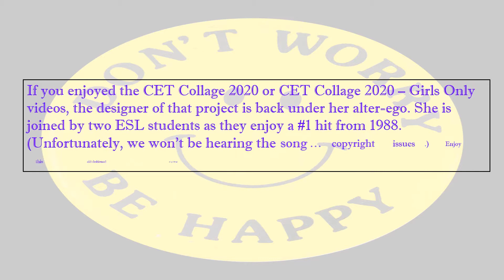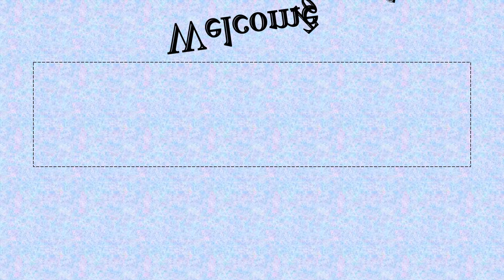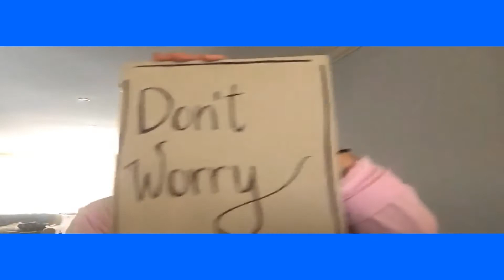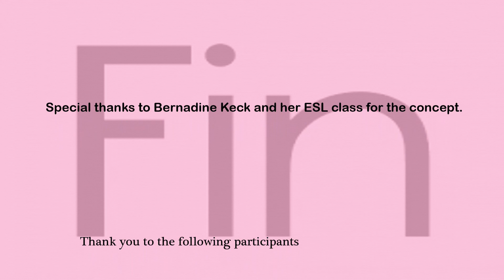Ms. Keck's ESL Class Don't Worry Be Happy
Two ESL students and their teacher each sing along to a #1 hit from 1988.